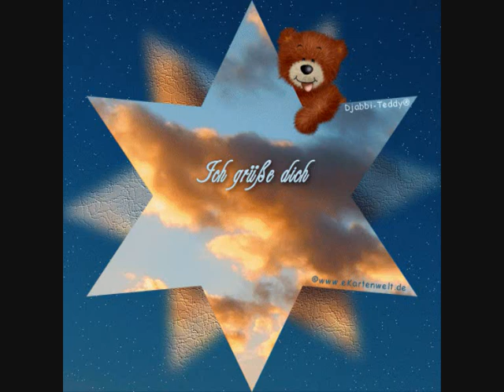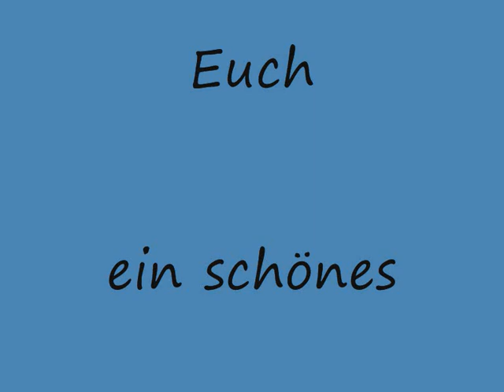Ein schönes Wochenende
wochenendgrüße